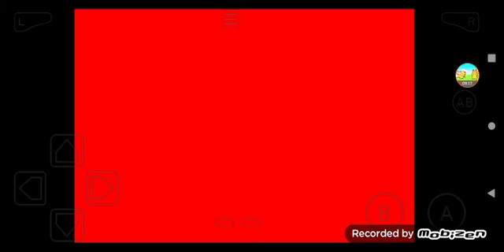2021 fue realmente un gran año